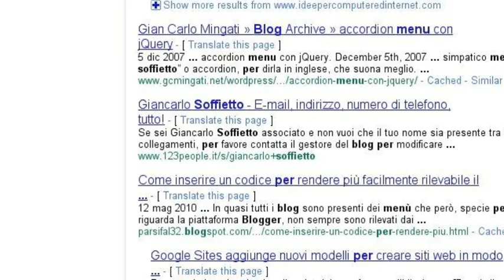Idee Per Computer ed Internet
Video sulle ricerche che portano al blog Idee per Computer ed Internet